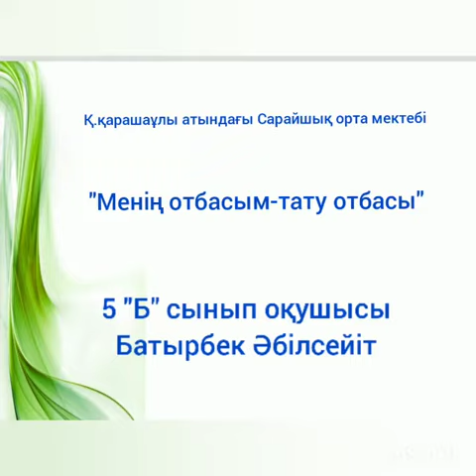Батырбек Әбілсейіт Сарайшық орта мектебі